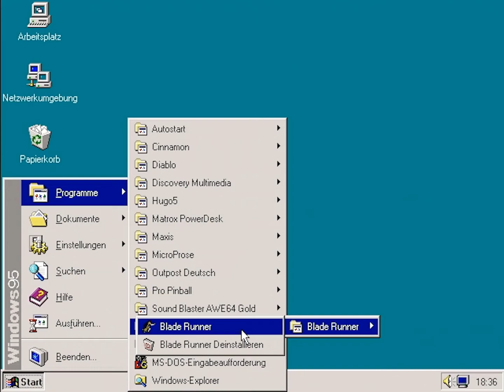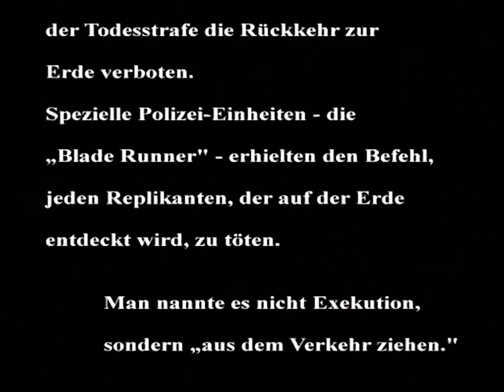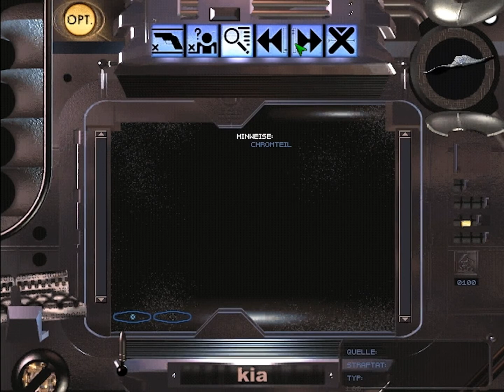Blade Runner #001 [LP] - Jagd auf Replikanten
Los Angeles, November 2019. Die Stadt versinkt im Dauerregen und ist überbevölkert. Die Tyrell Corporation stellt Replikanten her, die dann als Sklaven für gefährliche Arbeiten eingesetzt werden. Da sie dem Menschen weit überlegen sind, haben sie eine begrenzte Lebensdauer und dürfen die Erde nicht betreten. Die so genannten "Blade Runner" haben diese Aufgabe, diese Replikanten aufzusuchen. Und so einen spielen wir auch. Wir spielen Roy McCoy und unser erster Fall ist ein Tiermord in einer Tierhandlung. Und das Tatmotiv ist äußerst kurios.

Ein hochgelobtes Adventure mit tollen Spielsystem, netten Effekten und guter Synchronisation aus dem Jahre 1997. Es ist zudem Westwoods letztes Werk vor der Übernahme von Electronic Arts.